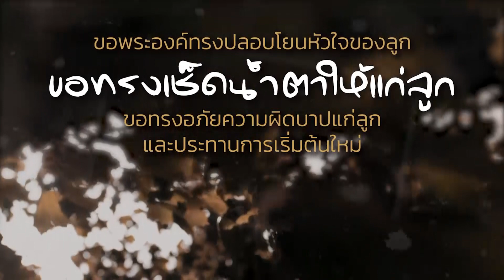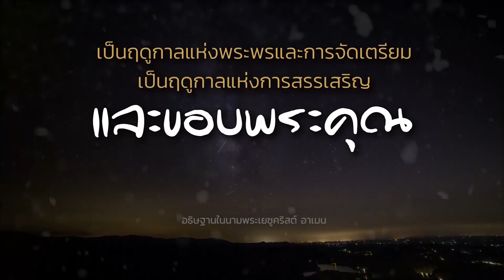คำอธิษฐาน l ขอการเริ่มต้นใหม่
วันนี้ ลูกเข้ามาหาพระองค์ด้วยหัวใจที่ถ่อมและยอมจำนน
เมื่อลูกได้ทบทวนถึงการใช้ชีวิตในอดีตที่ผ่านมา
ลูกพบกับความผิดพลาด และความล้มเหลว
บัดนี้ ลูกอธิษฐานขอการเริ่มต้นใหม่
ลูกขอสารภาพความผิดบาปที่ลูกได้กระทำ
ทั้งที่ลูกรู้หรือไม่รู้ ตั้งใจหรือไม่ตั้งใจ
ลูกขอมอบความเจ็บปวด ความเสียใจไว้ที่พระองค์
ขอพระองค์ทรงปลอบโยนหัวใจของลูก
ขอทรงเช็ดน้ำตาให้แก่ลูก
ขอทรงอภัยความผิดบาปแก่ลูก และประทานการเริ่มต้นใหม่

(อิสยาห์ 43:18-19) ได้กล่าวว่า
“อย่าจดจำสิ่งล่วงแล้วนั้น อย่าพิเคราะห์สิ่งเก่าก่อน
ดูเถิด เรากำลังทำสิ่งใหม่งอกขึ้นมาแล้วเจ้าไม่เห็นหรือ”

ลูกขอประกาศว่า
อดีตที่ขมขื่น จะไม่มีผลต่อชีวิตของลูกอีกต่อไป
เพราะฤดูกาลใหม่กำลังก้าวเข้ามา
เป็นฤดูกาลแห่งความชื่นชมยินดี
เป็นฤดูกาลแห่งพระพรและการจัดเตรียม
เป็นฤดูกาลแห่งการสรรเสริญ และขอบพระคุณ